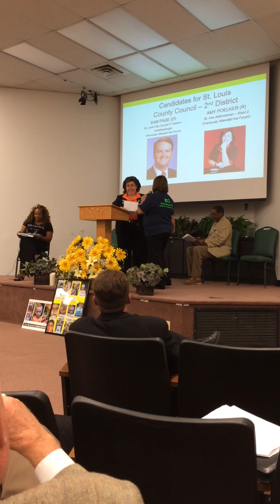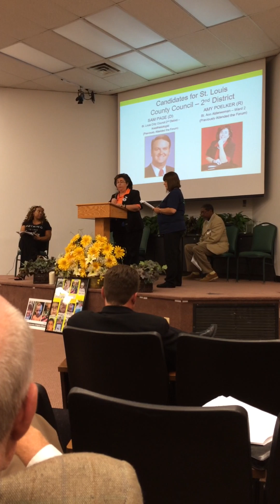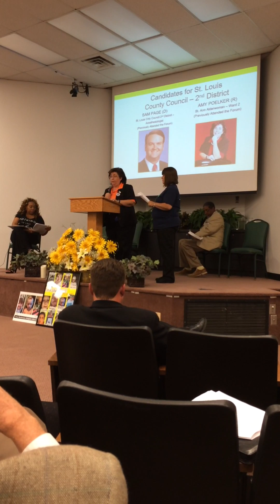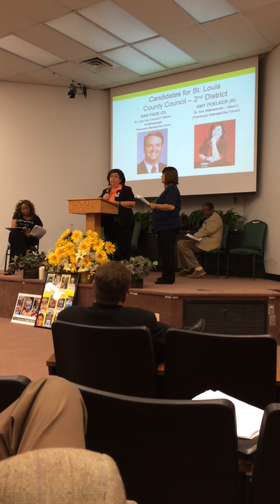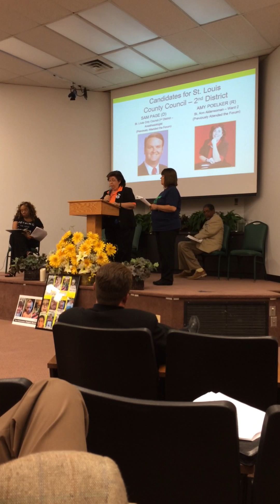Westlake Landfill Forum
Paid for by the Committee to Elect Amy Poelker, Linda Ragsdale Treasurer.